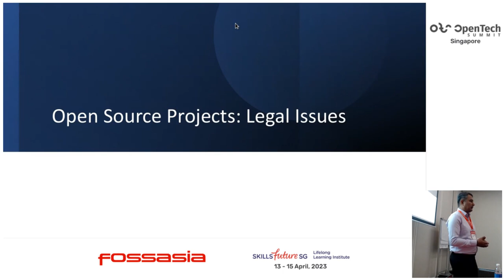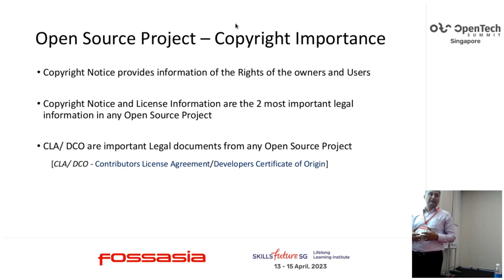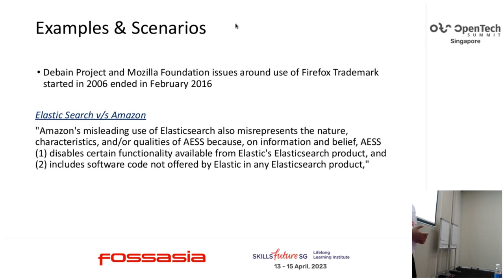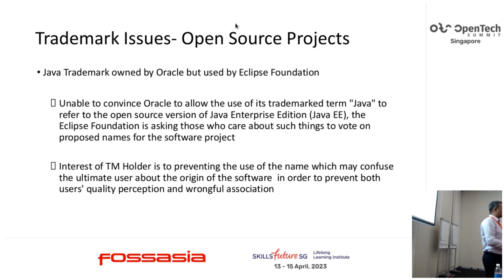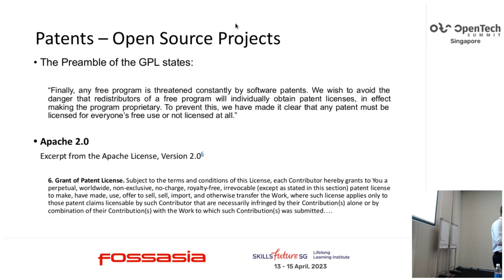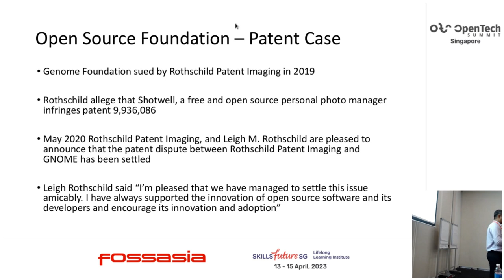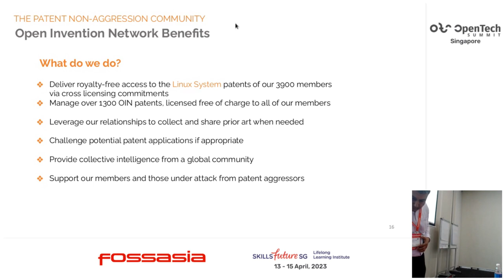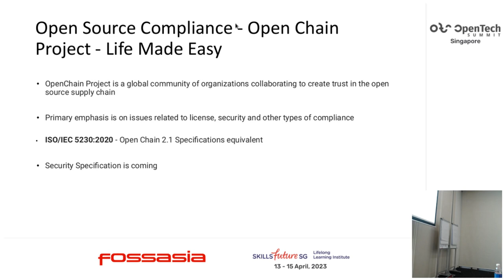Open Source Projects Legal Issues - Biju K Nair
Open Source Projects faces various legal challenges.
Broad Legal issues

Best Practices for Open Source Projects
Defensive Patent Strategies for Open Source Projects.

Biju K Nair, is the Founding Partner of Legalitech.in a Technology Law focused Law Firm. He represents and  advises companies and startups & projects  from across the globe.

He is also part of  Open Invention Network and License on Transfer ( Network Global Patent Non Aggression Communities.

He is actively involved in helping Open Source Projects, Companies and Startups on Legal Issues around Open Source usage.He has also been involved in Open Source Training, Compliance and enforcement for various global entities.
Mentor
at German Accelerator and Founder Institute He advises companies and startups across the globe He was the Executive Director of Software Freedom Law Centre India Previously he worked at Luthra Luthra Law
offices and Amarchand Mangaldas as Senior Associate